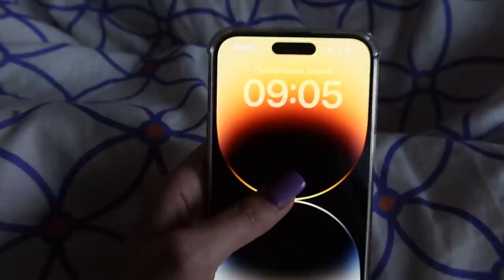МОЯ ПОВСЕДНЕВНАЯ ЖИЗНЬ 🌸 Vlog Ayka Emilly